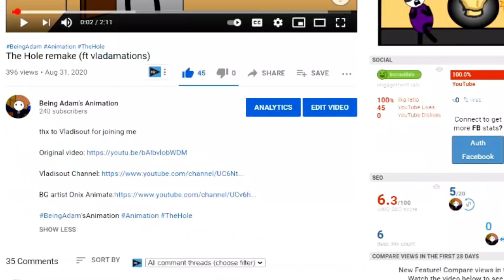I accept Your Challange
Guys, I'm soooo sry for leaving for so long I had exams to write but now that I'm done ill make it up to u guys by being more consistent in my video uploads